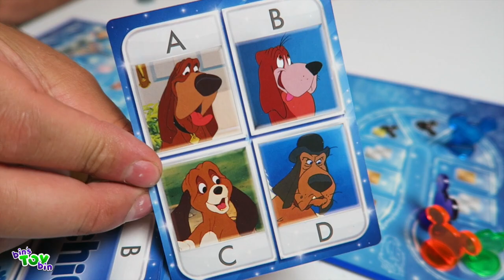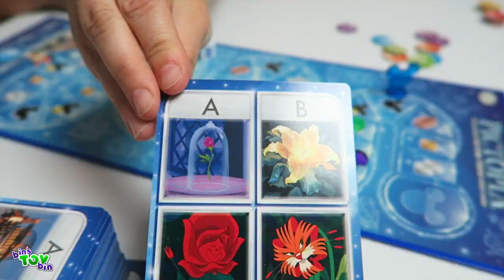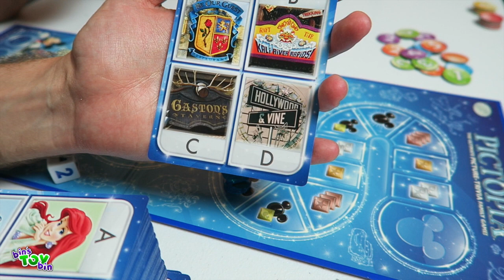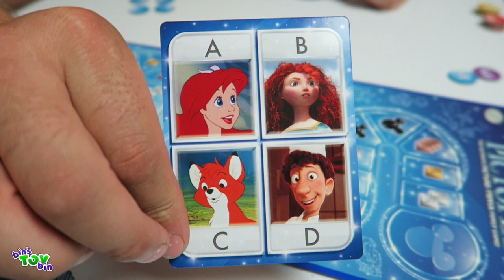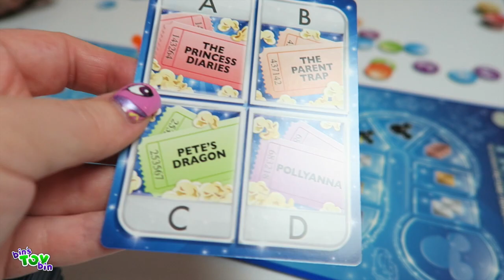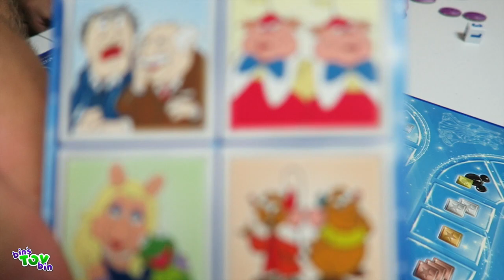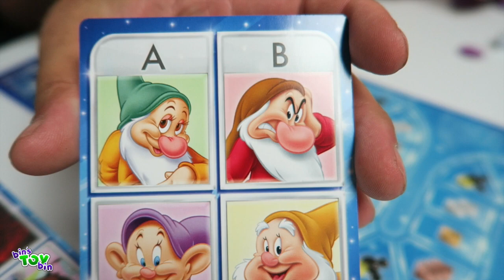DISNEY PICTOPIA BOARD GAME | What's Ryan Tryin' VS Bin's Toy Bin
Bin, Jon, Ryan and Jenna go head to head in the Disney Pictopia Board Game!! Who will win this challenge of Disney Trivia?!?!